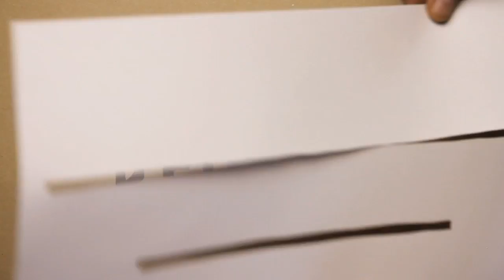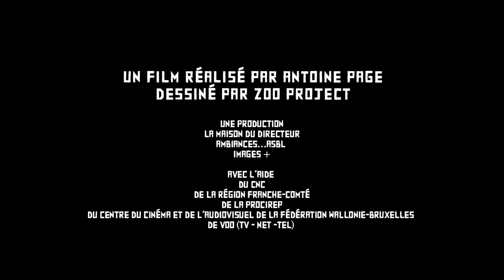C'est assez bien d'être fou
Un film réalisé par Antoine Page
Dessiné par Zoo Project
Une production La Maison du Directeur, Ambiances, Images +